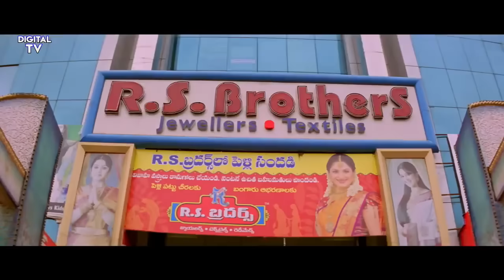Mass Maharaja's SHAKER (2024) - New Hindi Dubbed South Indian Full Movie | Anushka Shetty, Pradeep R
Chanti adores his uncle, Rama Krishna, more than his own father. So he helps his uncle defeat his enemy so that he can mend the estranged brother's relationship and finally end their misunderstanding.